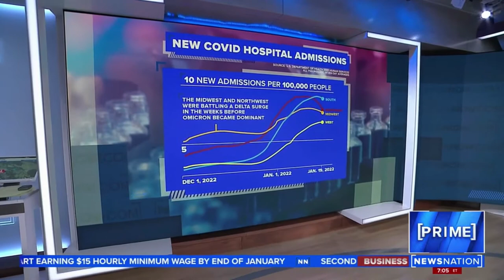Is COVID an endemic or pandemic?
Dr. Raj is a valued and trusted source in medicine, giving relevant advice on various media outlets and television shows such as The Doctors, KTLA and Larry King Now.  Born and raised in Los Angeles, California, he practices medicine at Keck Medicine of USC's division of pulmonary, critical care and sleep medicine. He also travels to teach aspiring doctors around the world how to pass the USMLE Steps 1, 2 and 3 and the Internal Medicine board exam. His life mission is to educate patients, students and aspiring doctors for better patient care.  Other then that, Raj is just a normal 'dude'.